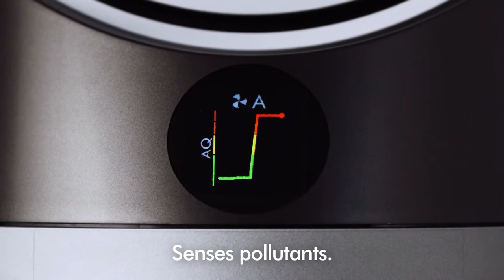HP05 Air Purifier Dual Cooling and Heating Dyson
ພັດລົມຟອກອາກາດແບບໃຫ້ຄວາມເຢັນ ແລະ ຮ້ອນ
ສາມາດກວດຈັບຝຸ່ນ ແລະ ມົນລະພິດໃນອາກາດ ເພື່ອວິນິໄສແລ້ວລາຍງານແບບ Real Time
ດັກຈັບຝຸ່ນຂະຫນາດນ້ອຍໄດ້ເຖິງ 0.1 ໄມຄອນ ທີ່ເປັນອັນຄະລາຍຕໍ່ຮ່າງກາຍ
ນະວັດຕະກຳທີ່ສາມາດປ່ອຍອາກາດແບບ 360 ອົງສາ ໃຫ້ອາກາດກະຈ່າຍໄປທົ່ວຫ້ອງ
ມາພ້ອມໜ້າຈໍສະແດງຜົນ LCD ສາມາດເຫັນຄ່າຕ່າງໆໄດ້ຊັດເຈນ
ສາມາດສ້າງຄວາມຮ້ອນໃນລະດູໜາວ ດ້ວຍກຳລັງໄຟ 2250W
ໃຫ້ຄວາມເຢັນສົດຊື່ນດ້ວຍກຳລັງໄຟ 40W
ຮອງຮັບຂະໜາດຫ້ອງ 42m²
Delivery Time 7-14 days
ລາຍລະອຽດ ແລະ ລາຄາຄລິກເຂົ້າເບິ່ງຢູ່ທີ່ເວັບໄຊ 👇
ຊ່ອງທາງການສັ່ງຊື້ສິນຄ້າ ຫຼື ສອບຖາມຂໍ້ມູນ
📬 ອິນບ໋ອກເຟສເພຈ Olaalaos
ສົ່ງໄດ້ຕາມເງື່ອນໄຂ ແລະ ຮອບຈັດສົ່ງຂອງທາງຮ້ານ